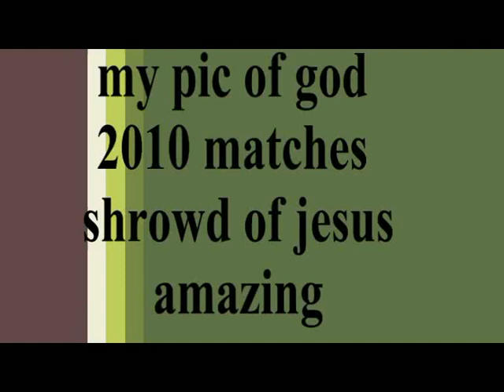MY PIC OF GOD FROM 2010 VISIT MATCHES SHROWD OF JESUS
I WAS DRIVING AT NIGHT TIME FILMING ALONG AS I WENT A BALL OF FIRE CAME UP THE RD AND HOVERED INFRONT OF MY CAR IT FLASHED A BEAM OF LIGHT DOWN AND IT WAS GOD I COMPARED IT TO SHROWD OF JESUS AND IT MATCHED please comment ad download and share this vid
SO JESUS IS GOD I ALWAYS THOUGHT THEY WERE 2 DIFFERENT BEINGS UNTIL NOW FORGIVE ME HOLY  MATE